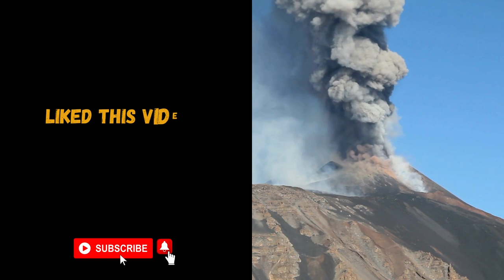Scientists May Be Able To Predict Volcanoes Up To An Year In Advance | Research on Italy’s Mt. Etna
Wouldn’t it be absolutely wonderful if scientists were able to predict volcanic activity months in advance? Well, there’s enough hope for all of us already. Why? Because a group of researchers who had placed probes on Italy’s Mt. Etna just published a paper in the highly reputed scientific journal “Science Advances” showing that such a prediction is possible as much as an year in advance. See the video for more.